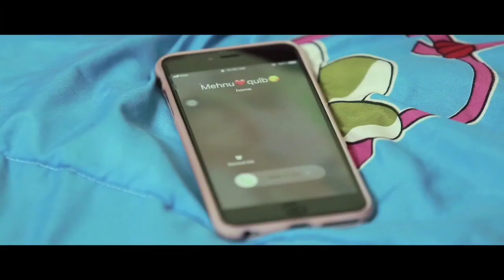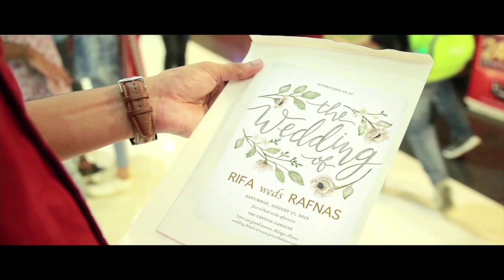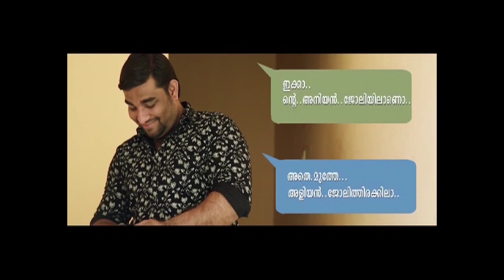റിഫയുടെ ആദ്യത്തെ ആൽബം ഇതാണ് | Sammatham Chothichu | Rifa Mehnu First Album | Thanseer koothuparamba